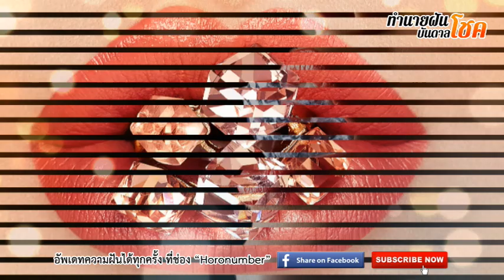ทำนายฝัน ฝันว่า ฝันเห็น... ปาก ... ทำนายความฝันและตีเลขเด็ดจากความฝันได้ดังนี้